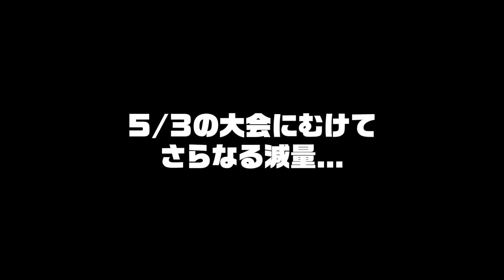【大会当日】いよいよ決戦！FWJ｜サラリーマンあかめし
1年の集大成の大会に出場することができました。
その大会当日の軌跡を動画で配信させていただきます。

【告知】
Kindle本出してます！
筋トレが続かないそこのあなた。
筋トレのHOWTO本では得られない継続のコツを伝授します！

モットーは『センスを超える、習慣化。』

都内企業に勤務するサラリーマンあかめしです。
決まった家を持たずに転々としながら、
筋トレをガチっていく日々を送っています。

2年前月残業80hが続き自暴自棄に。
そんな中朝活と筋トレに出会い、
前向きな日々と筋肉を手に入れる。

筋トレ ド素人の残業サラリーマンが、
ここまで来れた「続けるためのスイッチ」と、
継続することの素晴らしさ
を日々発信しております！

「忙しくてできない」という口癖が減り、
コツコツ継続できるように！

習慣化の電子書籍出版予定。
YouTubeも更新中！

▼ボディメイク大会経歴
2022/05/03 FWJ フィジークノービスファーストチャレンジ9位
2023/04/22 FWJ フィジークトゥルーノービス8位
2023/04/22 FWJ フィジークトゥルーノービス7位

筋トレのセンスがない自分でも、
残業多めの会社に勤務していても、
フィジークの大会に2年連続出場できたのは、
単純に筋トレを諦めずに続けていたから。

それではみなさん、
今日もいってきます！
そして、いってらっしゃい。